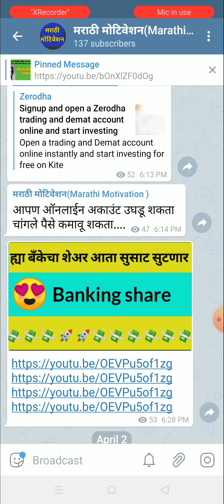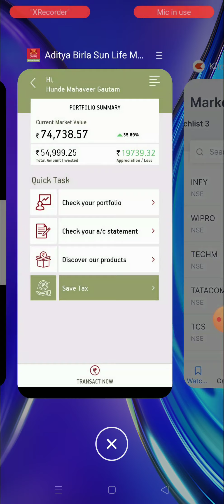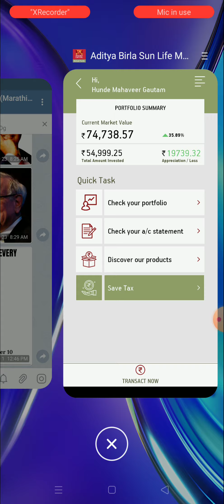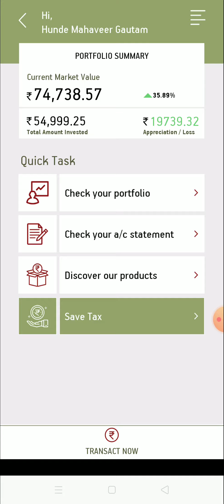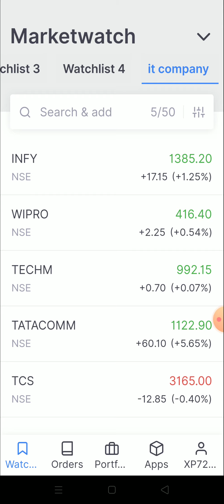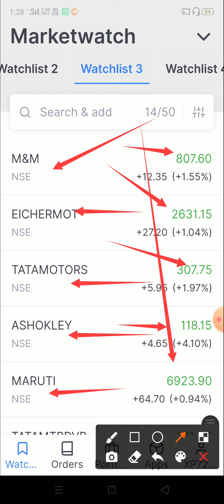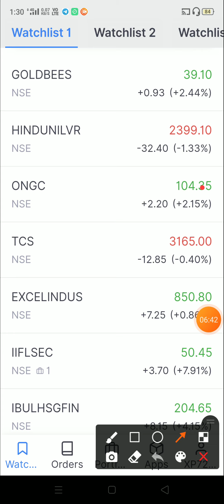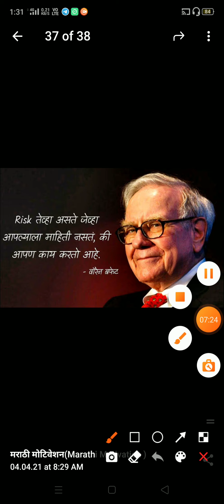2021 मध्ये गुंतवणूक कुठे करावी? How to investment in 2021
2021 हे वर्ष गुंतवणूक करण्यासाठी खुप चांगल
वर्ष आहे..

Sip तसेच स्टॉक मार्केट मध्ये गुंतवणूक करून
आपण चांगले रिटर्न मिळवू शकता.

मराठी मोटिवेशन(Marathi Motivation )